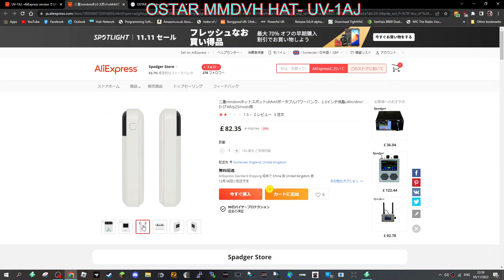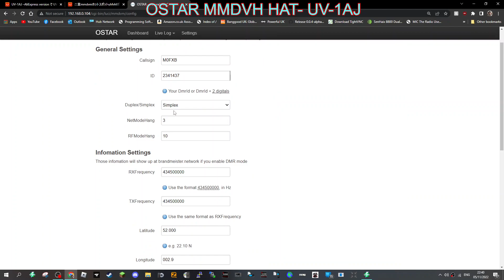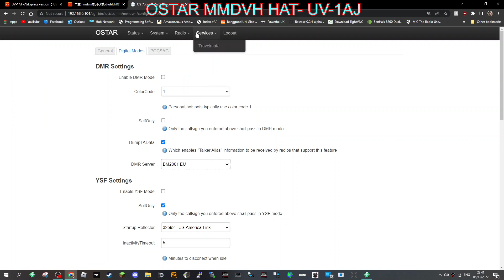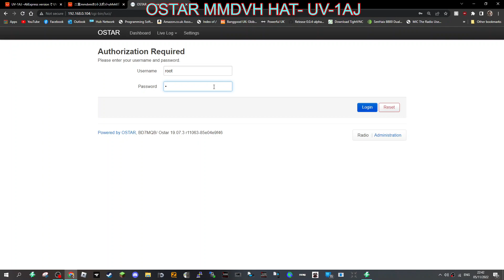OSTAR MMDVM SET UP- UV-IAJ HOTSPOT-Portable (Internal Battery)dmr,dstar fusion